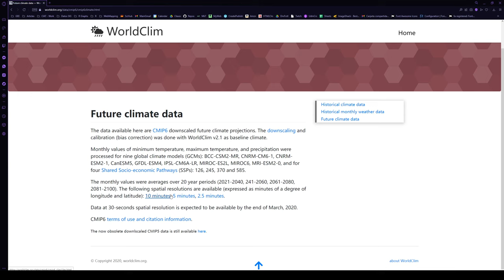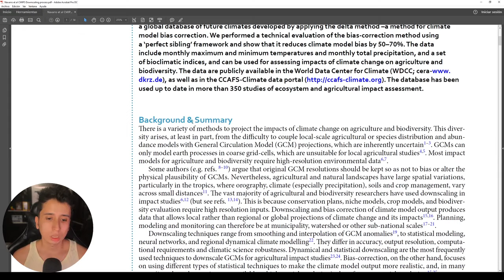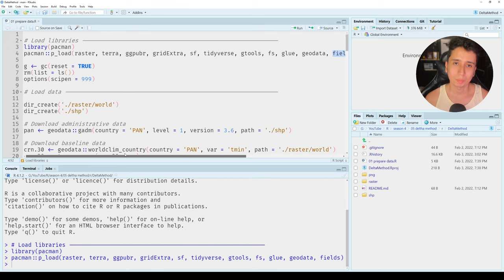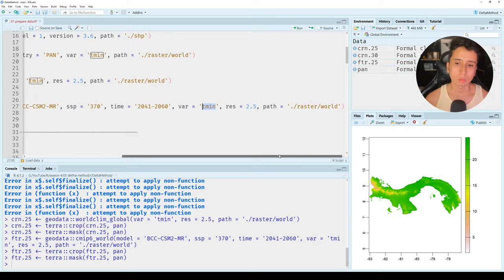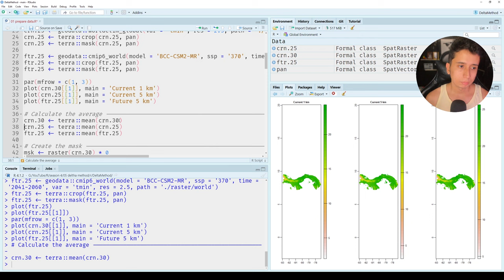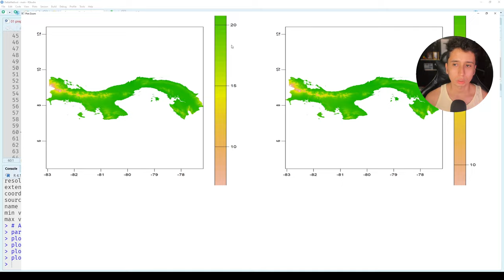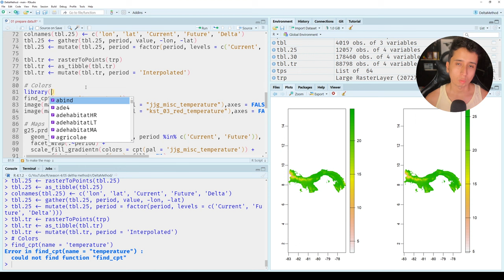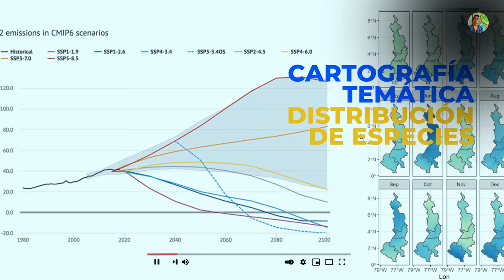Aplicación del método delta para desescalado de información climática futura - Tutorial SIG con R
Curso Udemy

Fabio Castro
Msc SIG
Geógrafo
País Colombia